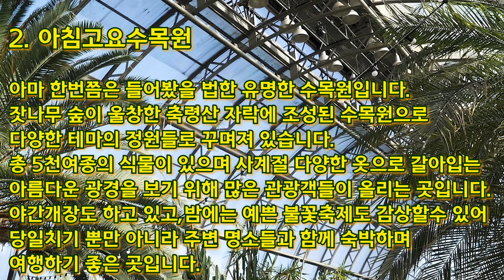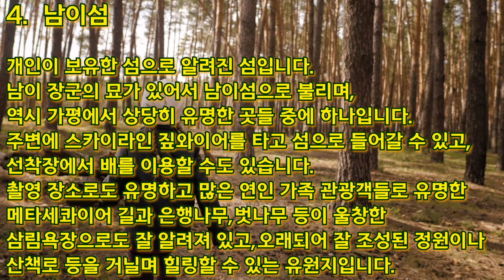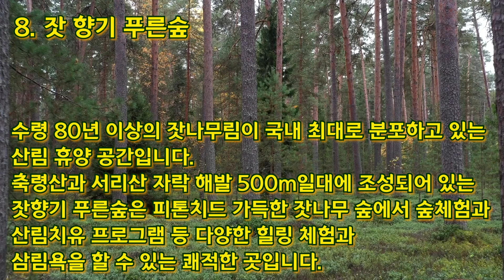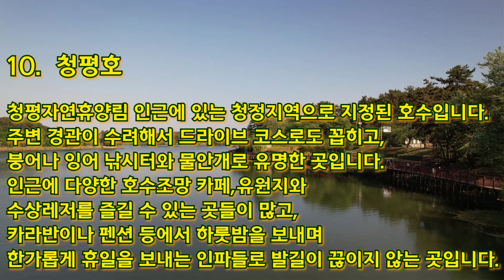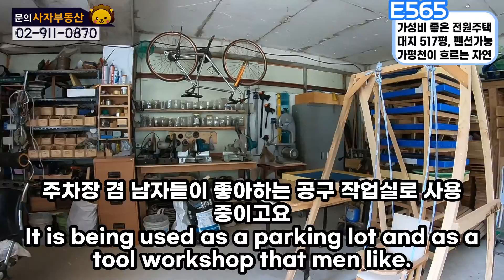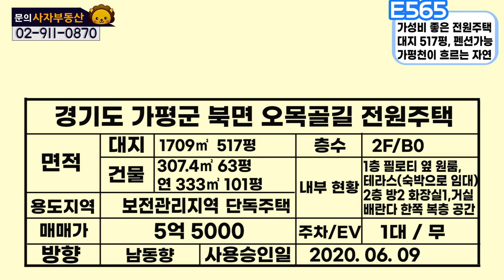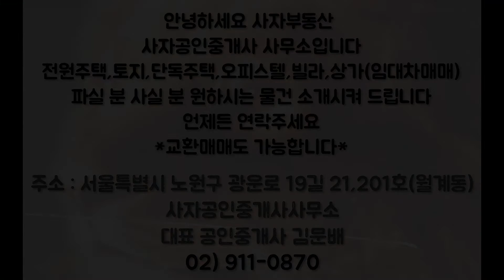[E565]경기 가평군 도대리 전원주택. 넓은토지와 주택. 가평천이 흐르는 곳/Korea.Rural Houses in Gyeonggi-do Province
주소 : 서울 노원구 광운로 19길 21,201호(월계동)